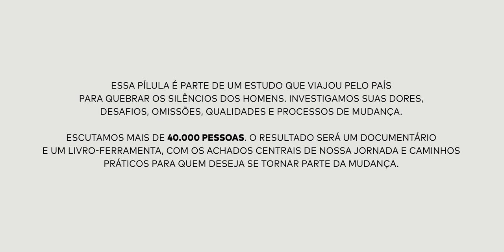Por que Natura apoiou um projeto sobre masculinidades | O Silêncio dos Homens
Convidamos o Felipe Adan, gerente de perfumaria e cuidados pessoais masculinos, para um breve depoimento sobre o porquê uma empresa como Natura tem sido parceira do PapodeHomem há anos, acreditando na importância de contribuir com um projeto sobre as construções das masculinidades no Brasil.

Em paralelo ao nosso documentário, "O Silêncio dos Homens" estamos lançando aqui no YouTube do PapodeHomem pouco mais de 20 pílulas em vídeo que vão aprofundar em alguns temas que estão no filme ou, ainda, apresentar alguns assuntos que infelizmente ficaram de fora.
Uma iniciativa: PapodeHomem
Viabilizada por: Natura Homem & Reserva
Produção executiva: PapodeHomem
Realização do documentário: Monstro Filmes
Direção audiovisual: Ian Leite e Luiza de Castro
Pesquisa: Instituto PdH
Liderança pesquisa qualitativa: Juliana Fava
Filtragem entrevistas: Caio César
Consultoria especial em gênero: Gustavo Venturi
Identidade visual: Estudio Nono
Articulação do projeto: Ismael dos Anjos
Direção criativa: Guilherme N. Valadares
Apoio institucional: ONU Mulheres e Campanha Eles por Elas